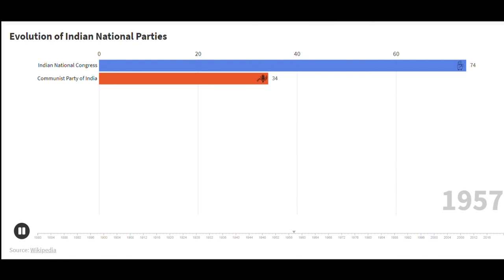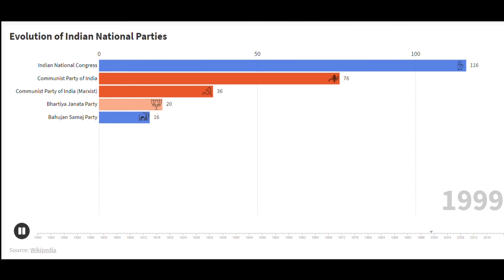Birth and age of National Parties in India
A registered party is recognised as a national party only if it fulfils any one of the following three conditions:[6]
1.   A party should win 2% of seats in the Lok sabha from at least three different states.[7]
2.   At a general election to Lok Sabha or Legislative Assembly, the party polls 6% of votes in any four or more states and in addition it wins four Lok Sabha seats.
3.   A party gets recognition as a state party in four states.
4.   Recently Trinamool Congress and National People's Party were also recognised as National parties by the Election commission of India

There are a total of 8 national political parties, while all the other political parties fall under state level political parties. There are, though, other unrecognized parties, which we will follow up later.

Here's the list of the national political parties and name the founders and supremo.

1. Indian National Congress (INC)
Founded by: Allan Octavian Hume, Dadabhai Naoroji, Dinshaw Wacha, Womesh Chunder Bonnerjee
Party Supremo: Sonia Gandhi

2. Communist Party of India (CPI)
Founded by: Abani Mukherji, Charu Majumdar, Evelyn Trent, M. N. Roy, M. P. T. Acharya, Mohammed Ali, Mohammed Shafiq Siddiqui, Rafiq Ahmed, Rosa Fitinghoff, Sultan Ahmed
Party Supremo: D. Raja

3. Communist Party of India (Marxist) (CPIM)
Founded by: E. M. S. Namboodiripad, Jyoti Basu
Party Supremo: Sitaram Yechuri

4. Bharatiya Janata Dal (BJP)
Founded by: Syama Prasad Mookerjee (Bharatiya Jana Sangh), Atal Bihari Vajpayee, L. K. Advani
Party Supremo: Jagat Prakash Nadda

5. Bahujan Samaj Party (BSP)
Founded by: Kanshi Ram
Party Supremo: Mayavati

6. All India Trinamool Congress (AITC)
Founded by: Mamata Banerjee
Party Supremo: Mamata Banerjee

7. Nationalist Congress Party (NCP)
Founded by: Sharad Pawar, P. A. Sangma, Tariq Anwar
Party Supremo: Sharad Pawar

8. National People's Party (NPP)
Founded by: P. A. Sangma
Party Supremo: Conrad Sangma